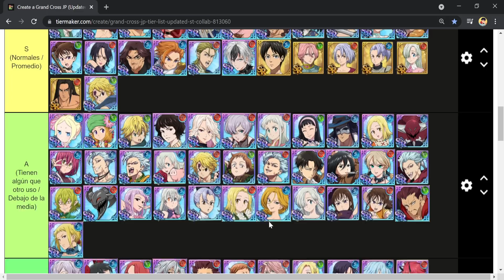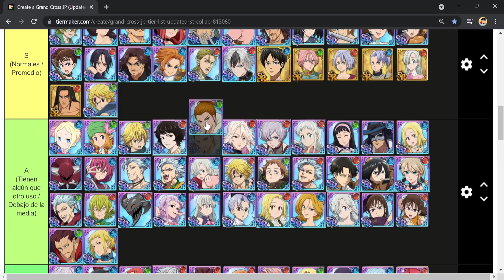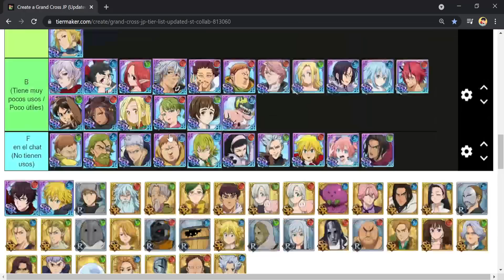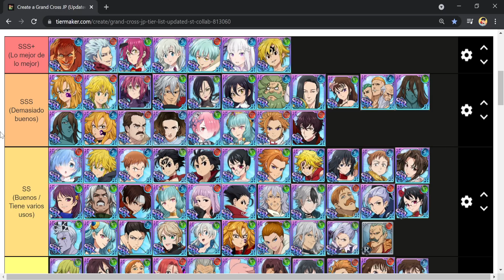MEJORES PERSONAJES *GLOBAL* TIER LIST AGOSTO!!! 🔥 | Seven Deadly Sins: Grand Cross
¡Hola!
Bienvenido :D, en este video vemos la Tier List oficial del canal! Para la versión Global de 7DS Grand Cross (AGOSTO 2021) 🔥, está es mi experiencia sobre cada personaje nuevo y lo que opino de ellos. Para ver los demás personajes que no he mencionado puedes revisar la Tier List Marzo 2021 (donde fui en detalle con cada personaje)
Si crees que debería mover alguno de los personajes déjamelo en los comentarios junto al por qué. Estaré leyendo lo que me digas y lo tomaré en cuenta para la siguiente actualización de Tier List (Setiembre 2021)!!

Título: MEJORES PERSONAJES *GLOBAL* TIER LIST AGOSTO!!! 🔥 | Seven Deadly Sins: Grand Cross